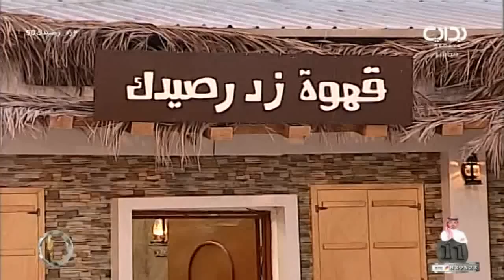جلسة منيف الخمشي وعبدالله بن دفنا في مركاز قهوة زد رصيدك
اليوم التسعون -  الجمعة الموافق ١٤٣٨/٠٤/١٥هـ ٢٠١٧/٠١/١٣- زد رصيدك بموسمه السادس يأتيكم من التاسعة صباحاً حتى الثانية فجراً على مدار ١٦ ساعة يومياً لمدة ١٠٠ يوم على قناة بداية الفضائية ما بين الفترة ١/١٥ - ٤/٢٥ لعام ١٤٣٨ هـ - ٢٠١٦ م .